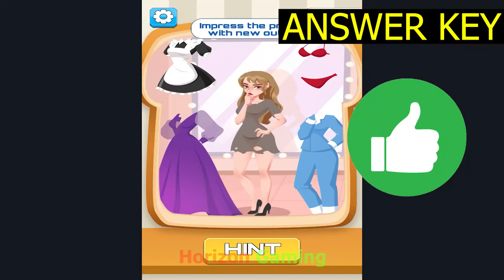Brain Toaster Thinking Game LEVEL 23 Impress the prince with new outfit - Gameplay Walkthrough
Brain Toaster Thinking Game LEVEL 23 Impress the prince with new outfit - Gameplay Walkthrough Android IOS